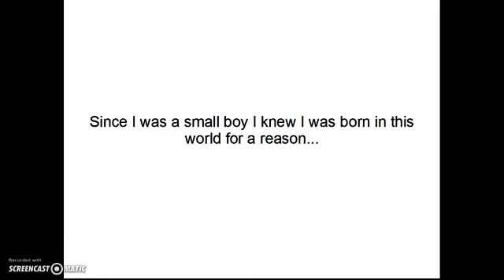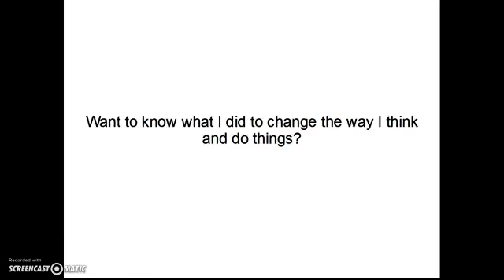Job openings in adairsville ga